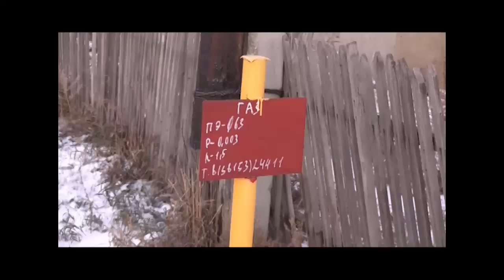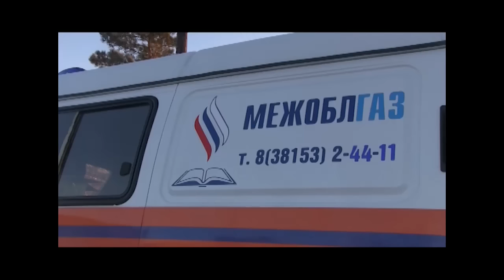В Красном Октябре замерзают люди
Без газа и тепла. Жители села Красный Октябрь Черлакского района замерзают.